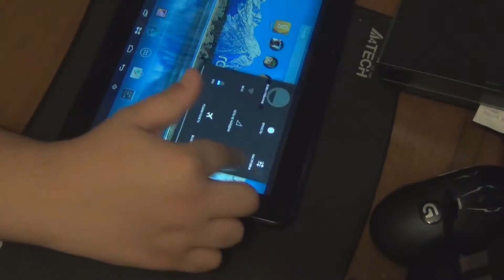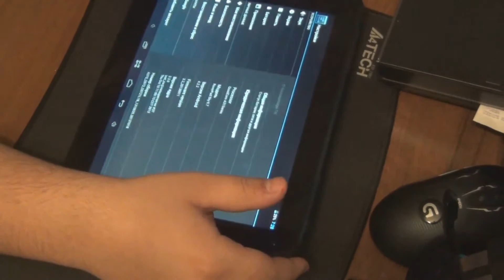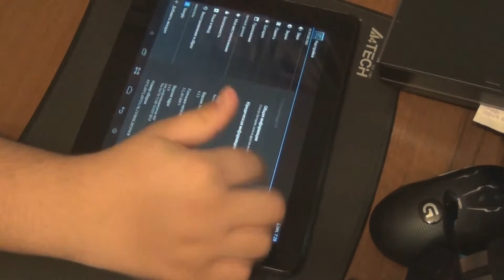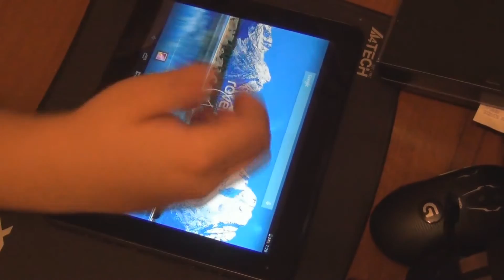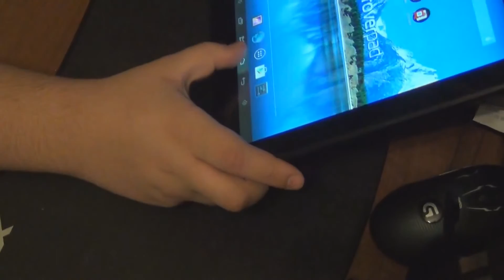Обзор RoverPad Sky 9.7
Не плохой бюджетный планшет
На видео показана версия без 3G